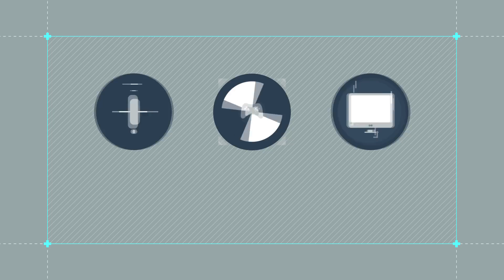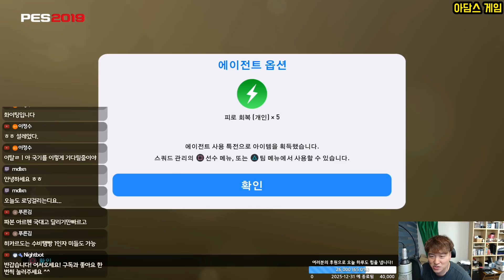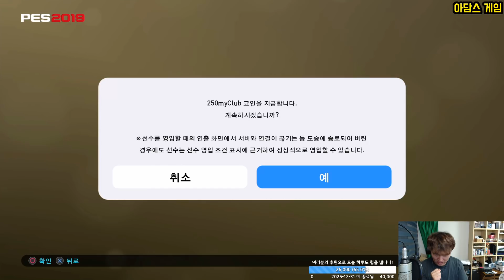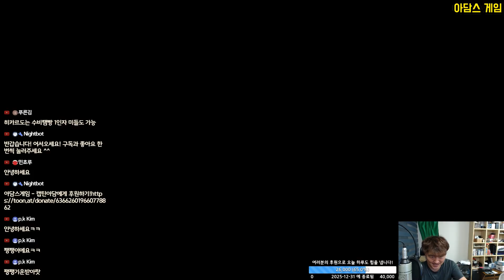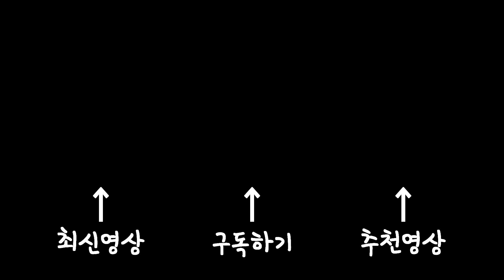위닝2019 마이클럽 뽑기방송! 오늘도 반은 대신 뽑아드렸습니다.. 헌데 검공 금공 포텐터짐...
마이클럽 뽑기 추억을 만들어드립니다! 본인의 뽑기영상을 방송으로 영원히 남길수 있습니다! 똥손이시면 대신도 뽑아드립니다!~ 연락주세요!

구독!과 좋아요!는 꿈과 희망입니다.

또띠와 뚜띠가 궁금하신분들은